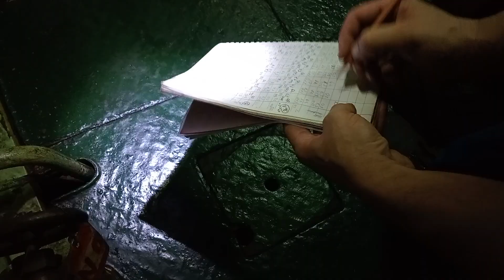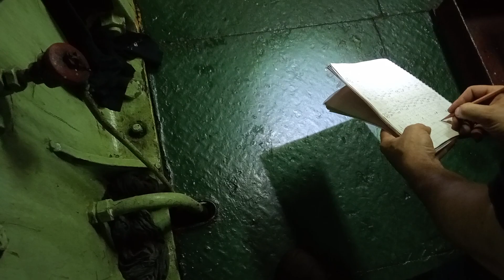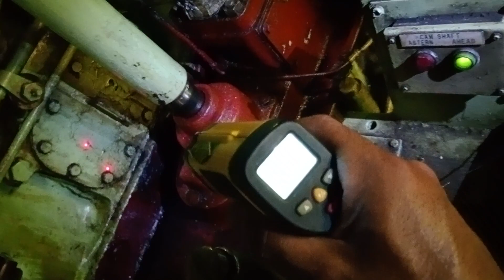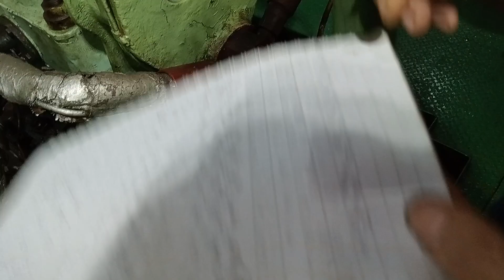salah satu tugas Oiler